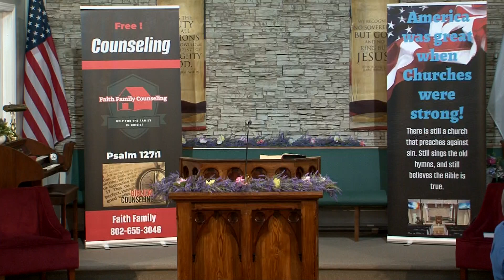Lesson 5: In the beginning